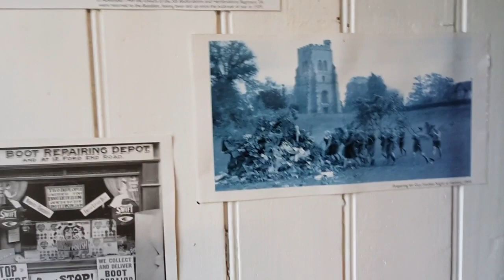little out and about video today guys in Bedford 21/4/2023